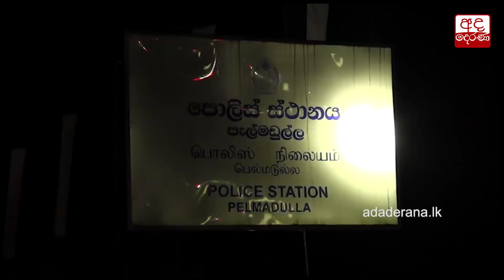කෝටි ගාණක මැණික් කොල්ලය වෙන්දේසියේ දී මාට්ටු-සැකකරුවන් අතර ගුරුවරු 2ක්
Five including 2 teachers busted with stolen gemstones & gold